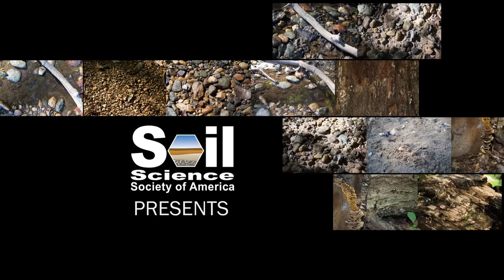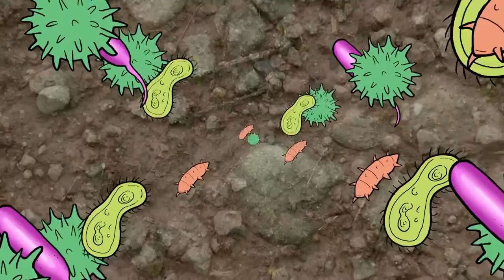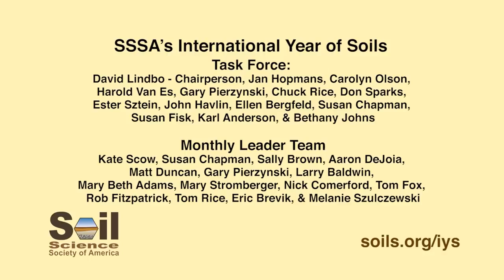July: Soils Are Living!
Soil is a living, dynamic natural resource. It helps us sustain life--our food, clothing and shelter come from soil. But soil doesn't do it's job alone. Animals large and small--including microscopic--live in soil. This biodiversity is critical to a healthy world.

For more information about how soils are living, visit our Soils Matter blog posts for July 2015

Explore more on our webpage, About Soils. Here you will find more information about Soil Basics, Community Gardens, Green Infrastructure, Green Roofs, Soil Contaminants, materials for Teachers and more